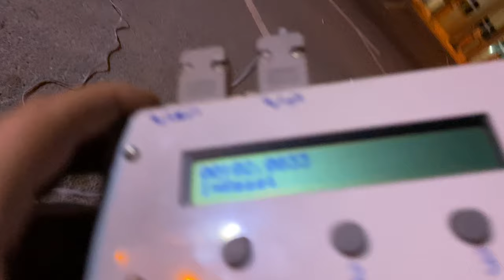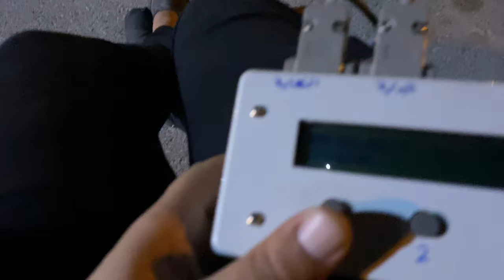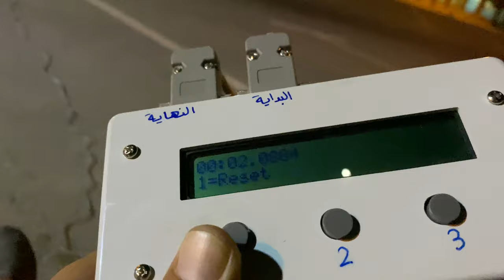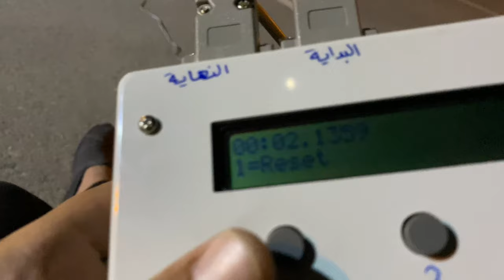RC DRAG 1/10 1/8 /1/7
132FT